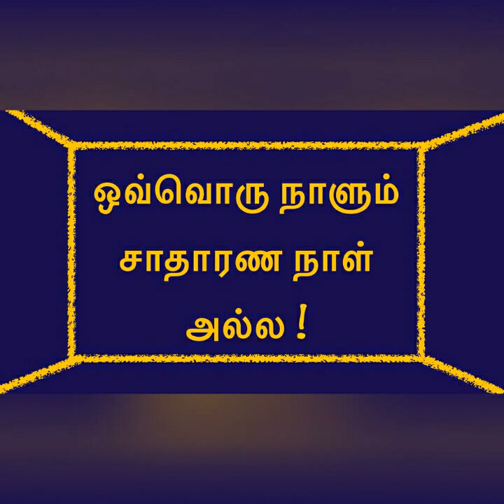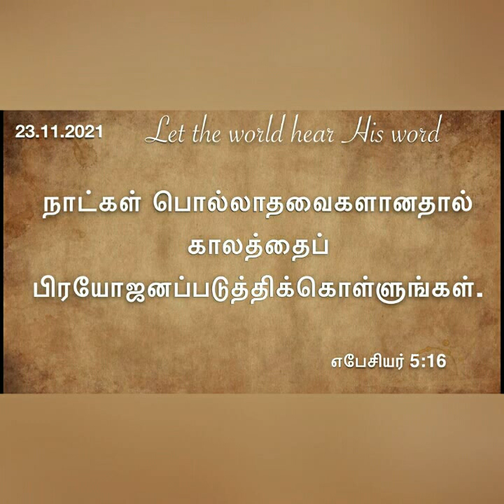ஒவ்வொரு நாளும் சாதாரண நாள் அல்ல.!Daily devotional in Tamil@ Hepzibha Edwin l 23.11.2021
Daily devotional in Tamil by Hepzibha Edwin l

 Each day is a gift from God. We should not take it for granted.
  use all the opportunities and redeem the time.